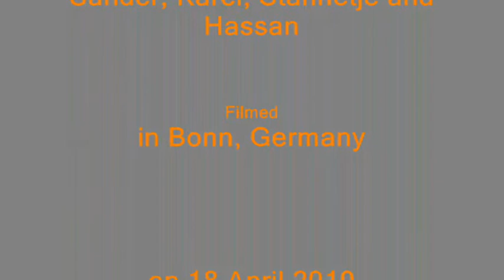Panic on the Streets [Music by The Smiths]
Sander and Karel making the streets of Bonn unsafe. Filmed on 18 April 2010 in Bonn, Germany. Music: "What Difference Does It Make?" by The Smiths (1984).